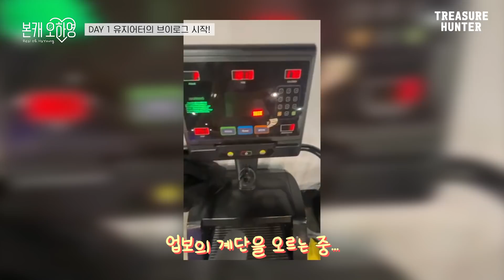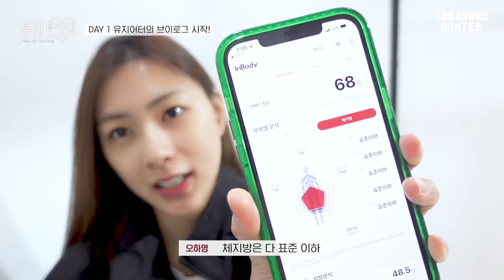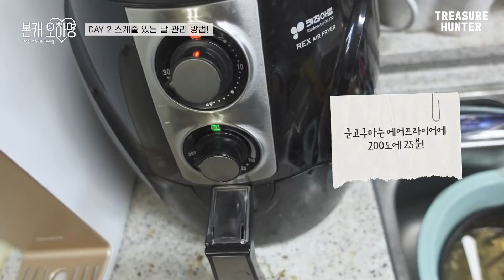[ENG] -13kg 에이핑크(Apink) 본캐 오하영의 다이어트 식단&비법 대공개!💛 관리를 원하는 사람 필수 시청!📺ㅣ본캐 오하영ㅣOhhabbang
🌼하빵이가 먹었던 제품들

🙋🏻‍♂️ 주문완료📝…